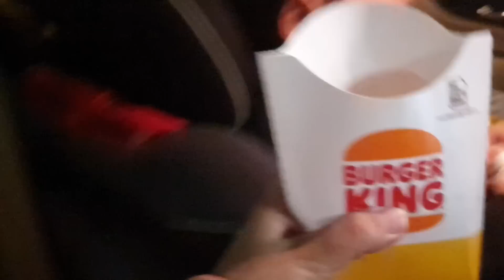Efe oyun parkında oynarken düştü ama ağlamadı.